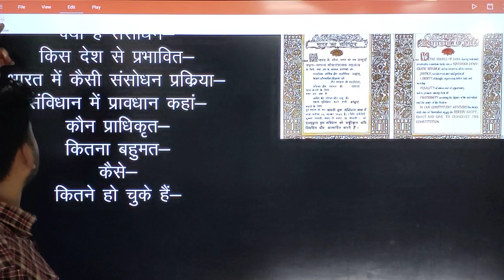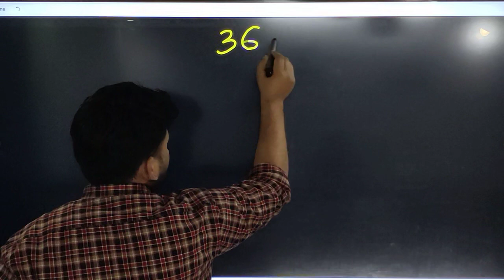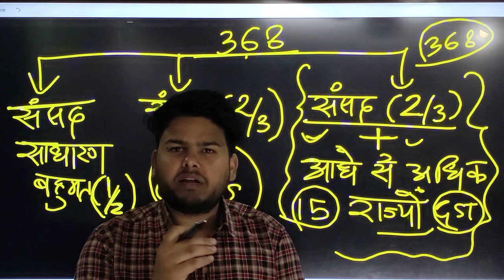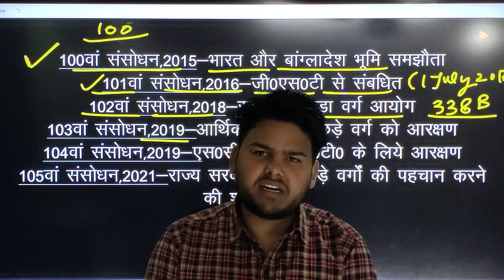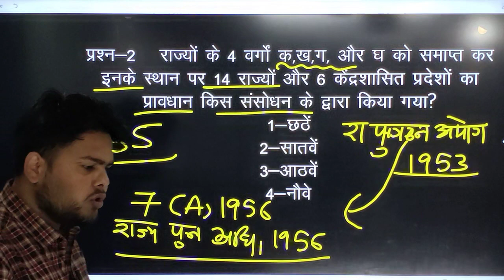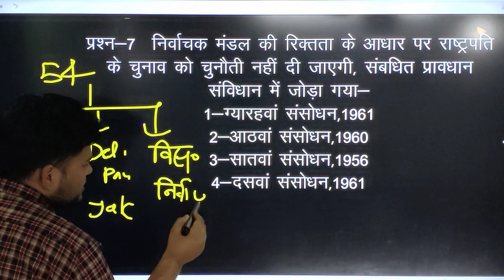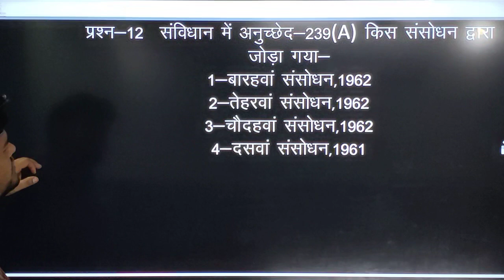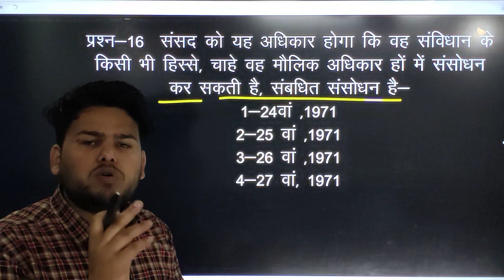महत्वपूर्ण संविधान संशोधन PART-1